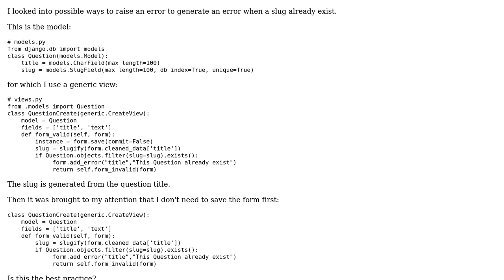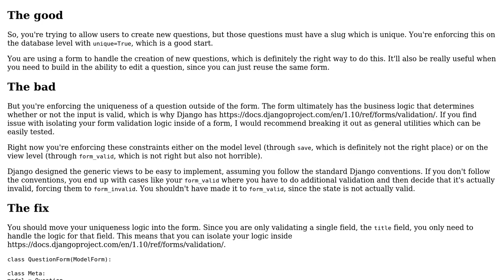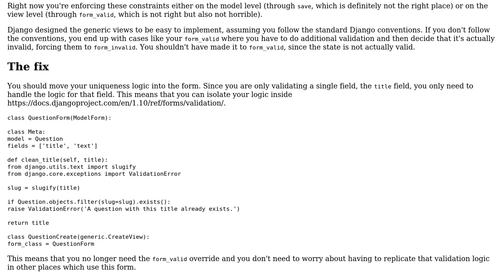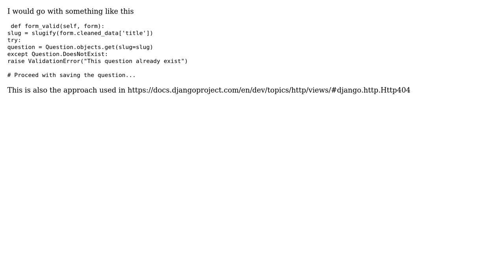Raise error when slug already exists (2 Solutions!!)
Raise error when slug already exists

With thanks & praise to God, and with thanks to the many people who have made this project possible! | Content (except music & images) licensed under CC BY-SA | Music | Images & others | With thanks to user stetim94 user Kevin Brown-Silva user Jamal user intelis and the Stack Exchange Network Trademarks are property of their respective owners. You are responsible for your own actions.